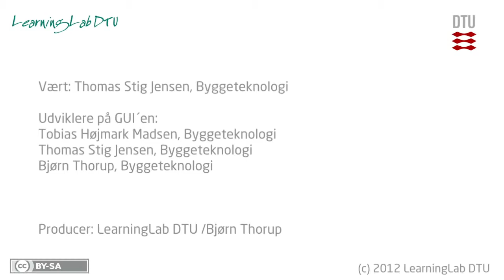GUI til BygFEM - Introduktion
Thomas introducere konstruktionen der vil indtastes i programmet